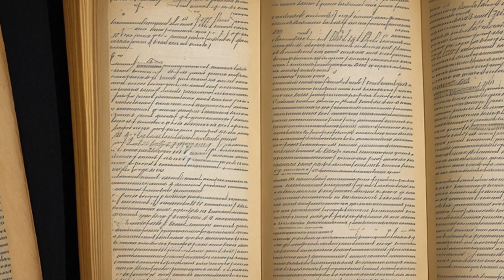Gideon v. Wainwright (1963) Overview | LSData Case Brief Video Summary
In this case, a man in Florida was denied a lawyer in court despite asking for one because Florida law only allowed lawyers for capital offenses. He was found guilty and sent to prison. He filed a petition asking for help, but it was denied. The Supreme Court reviewed the case and overruled a previous decision that said people in state courts didn't always need a lawyer. The Court said that having a lawyer is important to protect people's human rights and that the Constitution guarantees the right to a lawyer, especially for people who can't afford one.

Gideon v. Wainwright (1963)
372 U.S. 335, 9 L. Ed. 2d 799, 83 S. Ct. 792, SCDB 1962-058, 1963 U.S. LEXIS 1942